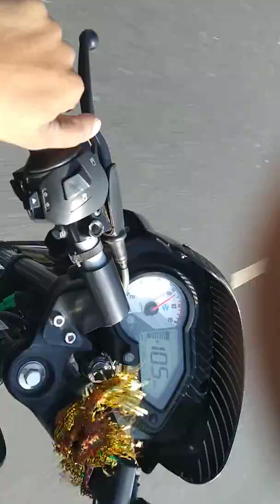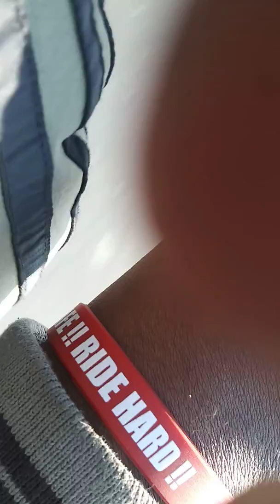#5 Nashik to Jalgaon Ride..